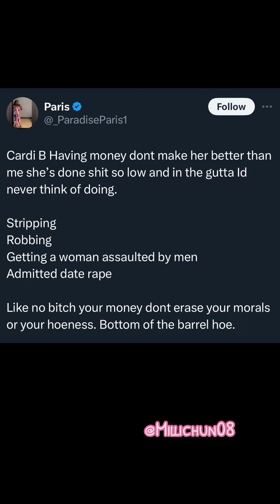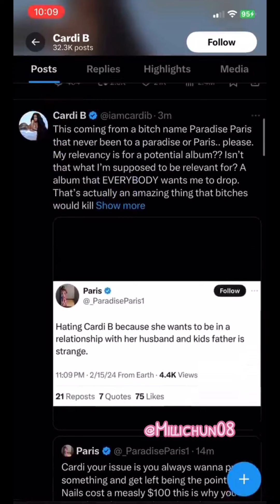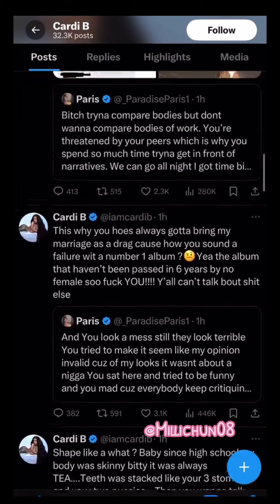Paris vs Cardi B, she gave her the business!